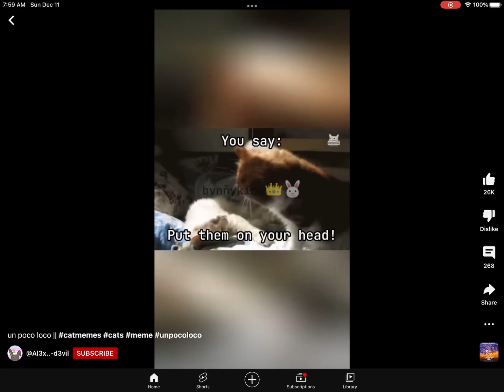What did l just find 😂 ( not mine)